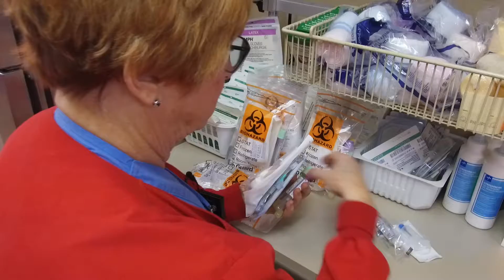IUH labor & delivery nurse